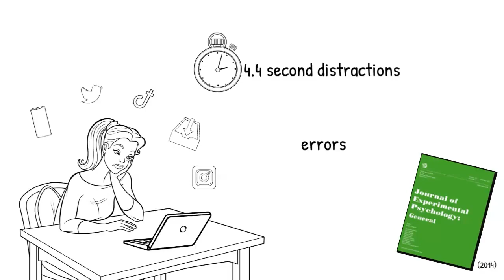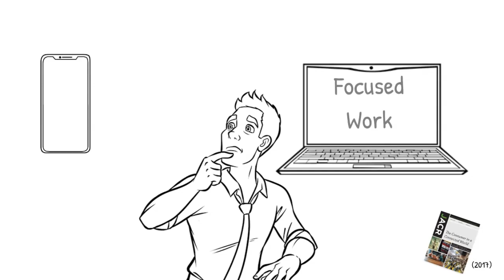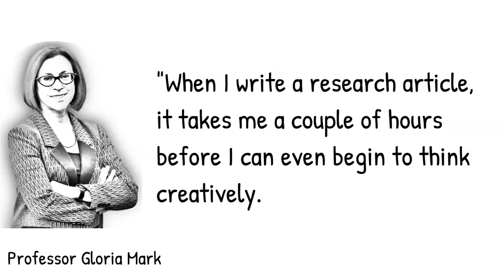Boost Your Brain By Reducing Distractions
Learn how to improve your research skills and the quality of almost everything you do by minimizing distractions. A script of this video, documentation of every fact in it, and “Genius Notes” to help you apply these skills are available

There is a dangerous hole in the U.S. education system: students are learning what to think instead of how to think. Be part of the solution by taking this free course at Just Facts Academy and sharing it with others

Then sign up for our emails so that you never miss a new video